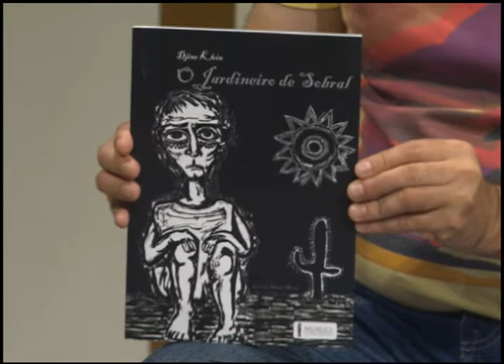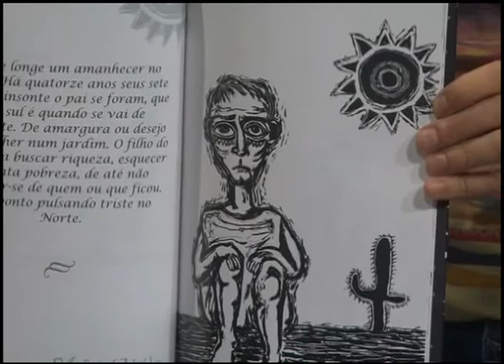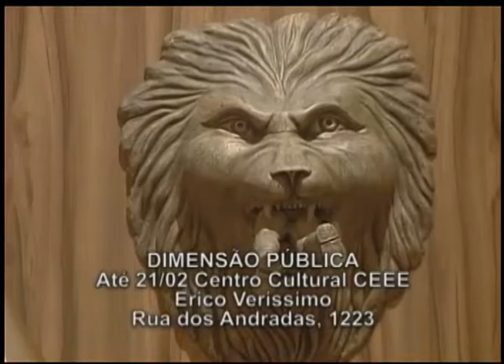Estação Cultura | TVE - 27/01/15